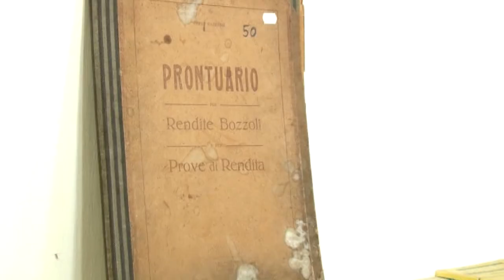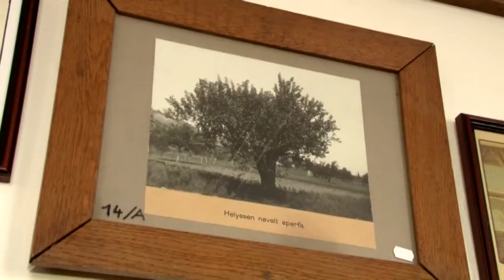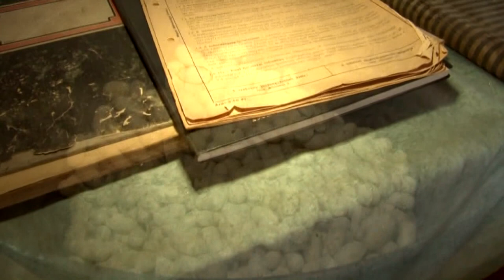Tolna ipartörténetének egyik kiemelkedő darabja a Selyemgyár. 20200415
Tolna ipartörténetének egyik kiemelkedő darabja a Selyemgyár. Működése idején több száz  család számára jelentette a biztos megélhetést és a kikerült anyagok a világ számos pontján öregbítették Tolna hírnevét. A gyár a megyei értékek egyike.